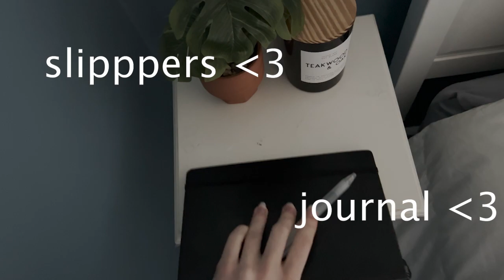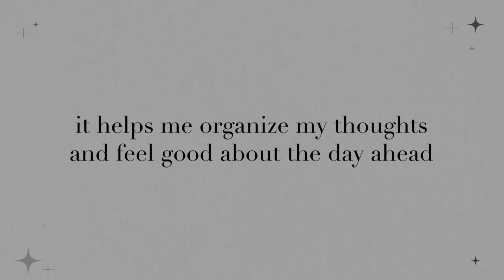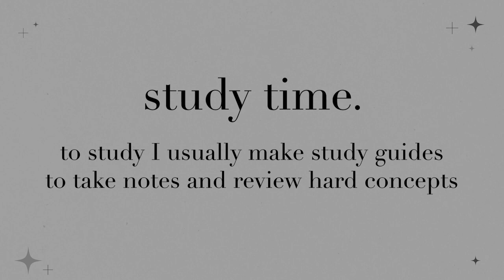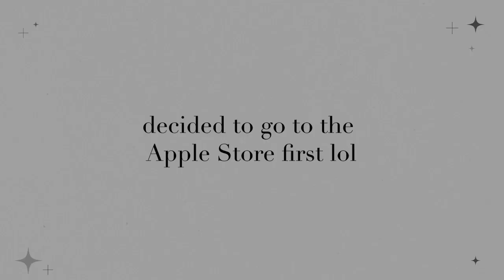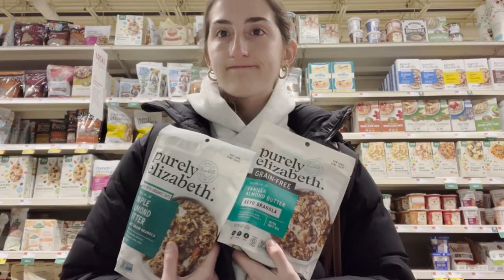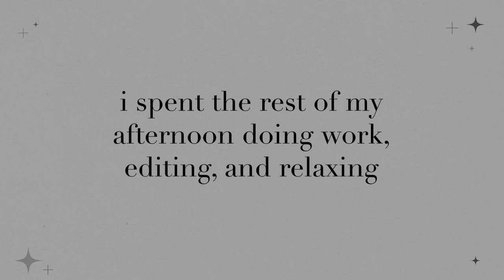morning routine as a morning person [skincare, studying, trader joe's]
I’m back! ✧˖°.

I’m sorry for not uploading last week, I was stressed and overwhelmed with exams so editing this took a long time. also this video was a challenge since I’ve never really done a vlog before, but honestly this was SO FUN to edit and film so I definitely want to do more vlogs in the future!

this was a productive Saturday morning for me full of studying, relaxing, and getting random things off my to-do list honestly.
I hope this can serve as some inspo for you to go out and make the most out of your mornings!